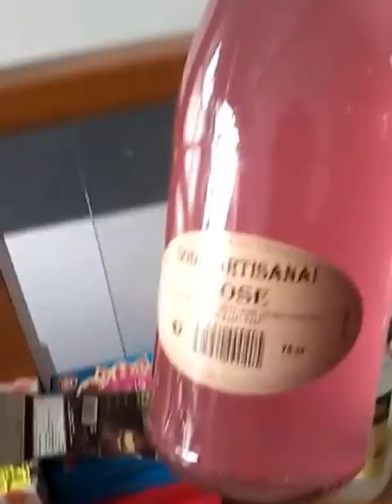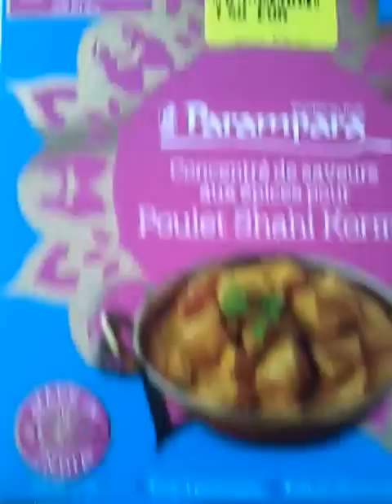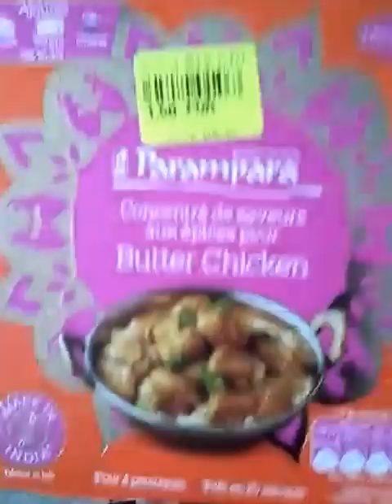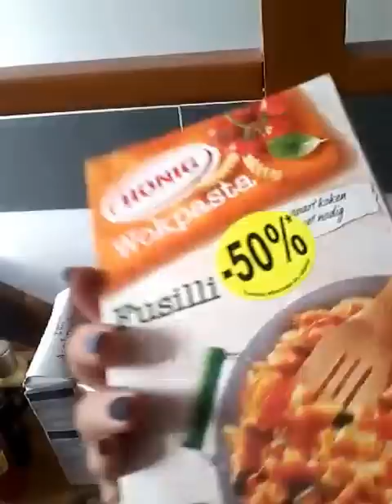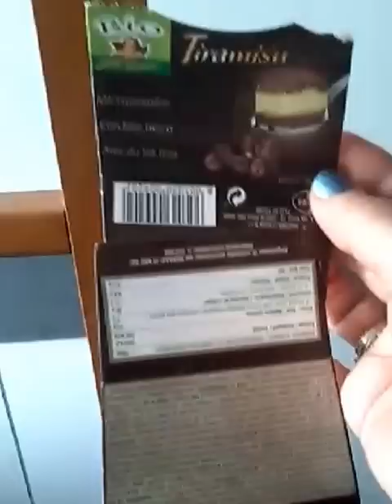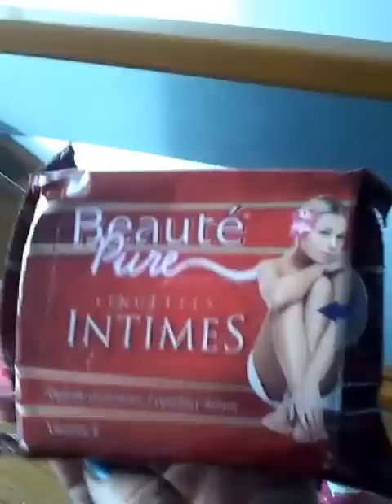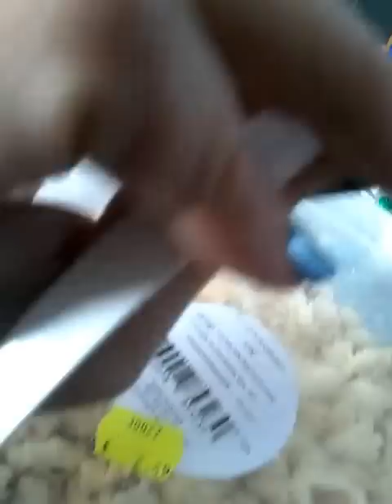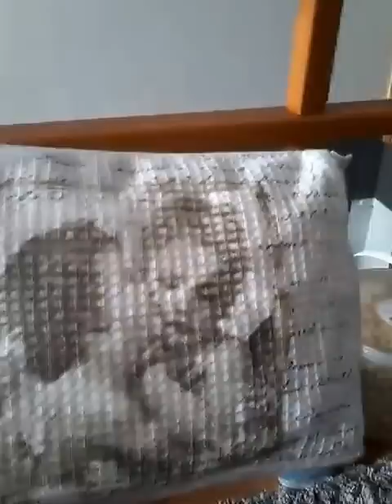Haul Noz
Tu nozes ou tu nozes pas
Instagram agrsam
N'hésitez pas à commenter la video